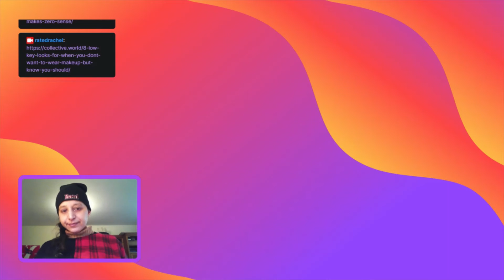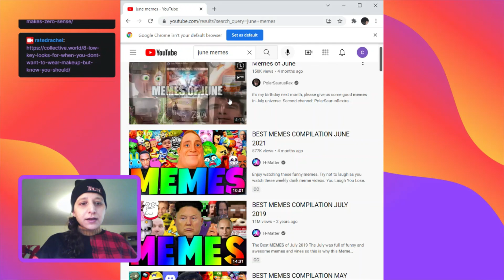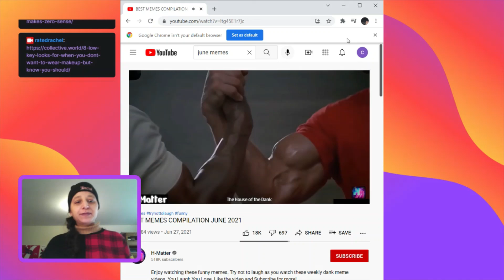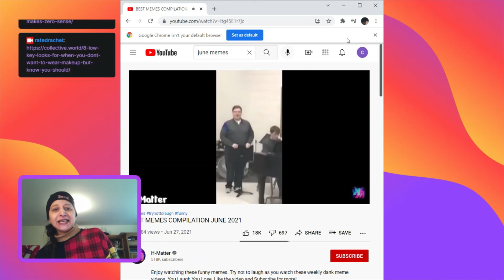ratedrachel Twitch video game The Longing n Meme Reactions LIVESTREAM 11-19 (Part 2/3)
34-year-old female who grew up not allowed to play video games, upon the request of a friend, tries out Twitch for the fifty-third time, in the very home that was unplugged in the 90's except for mostly PBS. I've played video games with roommates before, and love playing all kinds of non violent video games (hence "ratedrachel"), and would love to invest in an even cooler setup in the future, in conjunction with my career building in the communication/media/nonprofit/horticulture fields. Trying to build a following! I've been on TV 6 times, and aspire to be back on in a paid sense, so his suggestion was probably to have more practice in a live broadcast setting too.